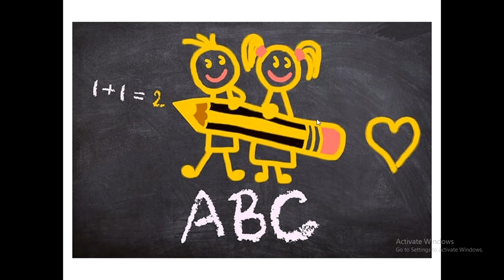प्री स्कुल सुरु करण्यासाठी आता शासनाची परवानगी आवश्यक